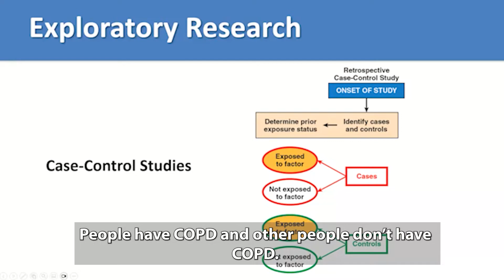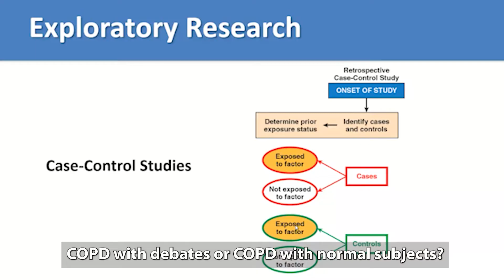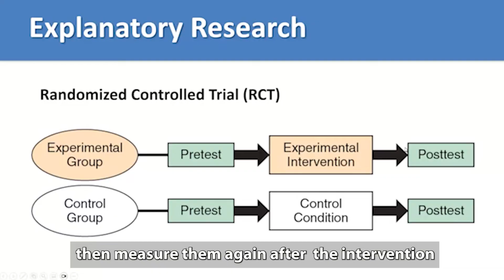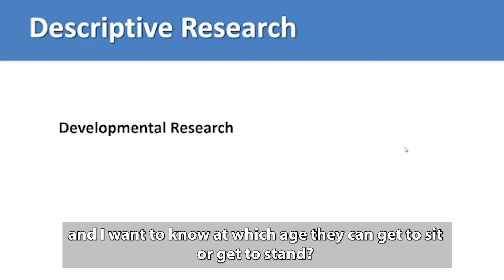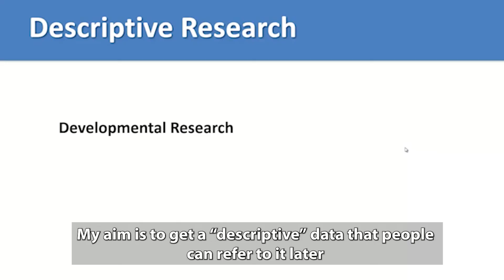05 Research Classifications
In this video:

The research process delineates a general strategy for gathering, analyzing, and interpreting data to answer a question. A variety of classifications have been used to organize these strategies according to their purpose and objectives.
Basic research, also called bench or preclinical research, is directed toward the acquisition of new knowledge. This includes research in laboratories on animals, often focused on theory and understanding mechanisms of disease or therapies. The results of basic research may not have direct clinical application.
In contrast, the purpose of applied research, also considered clinical research, is to advance the development of new diagnostic tests, drugs, therapies, and prevention strategies. It answers questions that have useful ends, testing theories that direct practice and evaluating the quality of healthcare services.

Research Classifications
Applied research can be viewed along a continuum that reflects the type of question the research is intended to answer, and whether the focus is on individuals, populations, or health systems. Within this continuum, research methods can be classified as descriptive, exploratory, or explanatory.
These classifications reflect different purposes of research, and within each one various types of research can be used. As a continuum suggests, however, different types of research can overlap in their purpose and may incorporate elements of more than one classification.
Importantly, this continuum is not a hierarchy. Each type of research fulfills a particular purpose and need. Each brings specific strengths to an investigation of clinical, social, or organizational phenomena.
The appropriate use of various designs will depend on the research question and the available data, with questions related to intervention, diagnosis, and prognosis requiring different approaches. These will be described here and discussed in more detail in subsequent chapters.

Explanatory Research:
Explanatory research utilizes various types of experimental designs to compare two or more conditions or interventions. Different design approaches offer varied levels of control to establish cause and effect between interventions and outcomes. These trials
address both efficacy and effectiveness.

Examples: Randomized Controlled Trial (RCT), Quasi-Experimental Designs.

Exploratory Research:
In exploratory research, observational designs are used to examine a phenomenon of interest and explore its dimensions, often in populations or communities, and to examine how it relates to other factors. Using principles of epidemiology, health researchers examine associations to describe and predict risks or preventive strategies for certain conditions. Exploratory methods can also be used to establish associations between variables and to carry out methodological research to assess validity and reliability.

Example: Case-Control Studies.

Descriptive Research
In descriptive research the researcher attempts to describe a group of individuals on a set of variables, to document their characteristics. Descriptive research may involve the use of questionnaires, interviews, direct observation, or the use of databases. Descriptive data allow researchers to classify and understand the scope of clinical or social phenomena, often providing the basis for further investigation. Qualitative research is considered descriptive in that it involves collection of data through interview and observation.

Examples: Developmental Research, Normative Research.